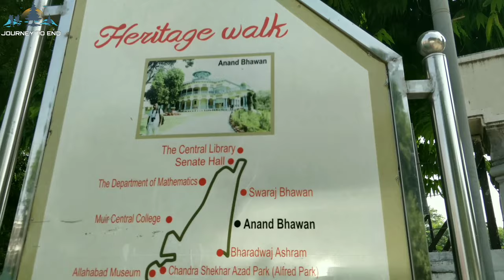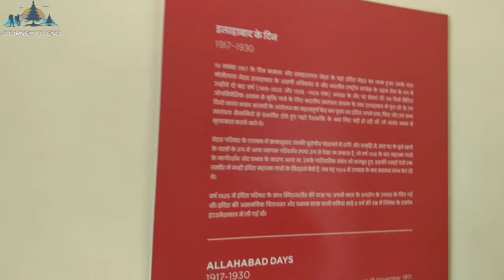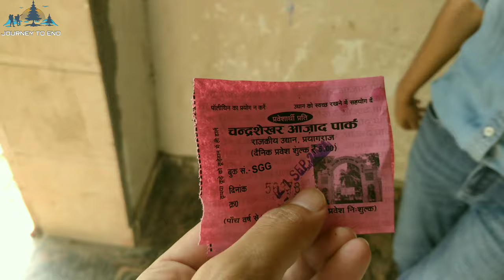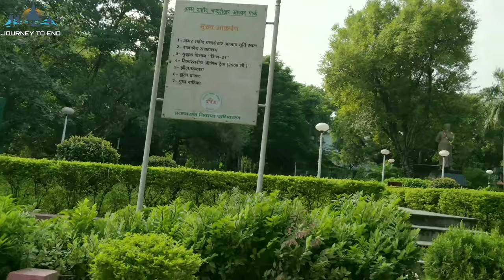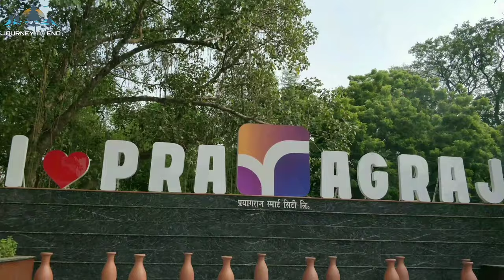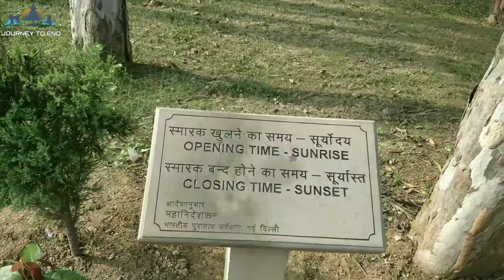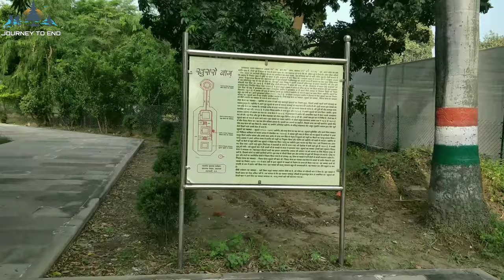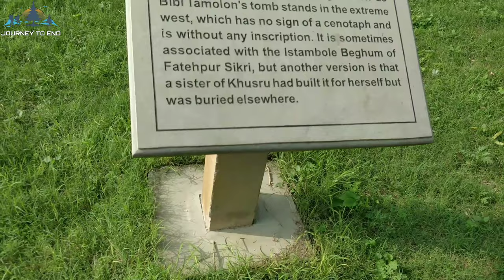Prayagraj | Anand Bhavan | Alopi Devi | Khusro Bagh | Travel Vlog | Allahabad tourist places| Part2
Prayagraj | Anand Bhavan | Alopi Devi | Khusro Bagh | Travel Vlog | Allahabad tourist places| Part-2

:- Katra
:- Anand Bhavan
:- Chandrashekhar Azad Park
:- Alopi Devi Shakti Peeth Temple
:- Allahabad University
:- Hanuman Temple Civil Line
:- Station
:- Khusro Bagh

Prayagraj is a beautiful city situated at the confluence of the Rivers Ganga, Yamuna, and Saraswati.
Allahabad, or Prayagraj as it is officially called, is one of the most popular pilgrimage centres in India and is also called the City of Prime Ministers, as most of India's Prime Ministers have hailed from this city. Today, it is a metropolis and is growing more and more in both size and popularity.

The Anand Bhavan is a historic house museum in Prayagraj, India, focusing on the Nehru Family. It was bought by Indian political leader Motilal Nehru in the 1930s to serve as the residence of the Nehru family when the original mansion Swaraj Bhavan (previously called Anand Bhavan) was transformed into the local headquarters of the Indian National Congress.Jawahar Planetarium, the planetarium is situated here, which has been striving to inculcate scientific temper among masses through its sky shows on astronomy and science.

Chandrashekhar Azad Park (also known by its former name Alfred Park, and Company Bagh during the Company Raj) is a public park in Allahabad. Built in 1870 to mark Prince Alfred's visit to the city, with an area of 133 acres, it is the biggest park in Allahabad. It was renamed after freedom fighter Chandra Shekhar Azad, who sacrificed his life here, during the Indian independence struggle in 1931.

Alopi Devi Mandir is a temple situated in Alopibagh in Prayagraj in state of Uttar Pradesh, India. It is near to the holy Sangam, or confluence, where the rivers Ganges, Yamuna and the legendary Sarasvati meet. Kumbh Mela is near to this place.

The University of Allahabad is a collegiate central university located in Allahabad, Uttar Pradesh, India. It was established on 23 September 1887 by an Act of Parliament and is recognised as an Institute of National Importance. It is one of the oldest modern universities in India.

Hanuman Niketan Temple is located about 4 km from Allahabad railway station on MG Road, Civil Lines, Allahabad, Uttar Pradesh, India. This magnificent temple, spread over a vast area, is dedicated to Lord Hanuman. It is also known as Hanumat Niketan temple houses the idols of Lord Hanuman, Ram, Laxman, Sita and Goddess Durga in one part of the temple, while idols of Sun, Ganesha, Uma-Maheshwar, Laxminarayan and Garud in the second section. Dwadash Jyotirlinga in the middle and Saraswati, Radha Krishna idols in the eastern row are installed in this temple. A gymnasium, a reading room and a hospital are also located in the temple premises. It draws a large number of devotees of Hanuman every Tuesday and Saturday.

Khusro Bagh is a large walled garden and burial complex located in muhalla Khuldabad close to the Allahabad Junction railway station, in Allahabad, India. It is roughly 6 km from the Akbar fort built in (r. 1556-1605). Situated over forty acres and shaped as a quadrangle it includes the tombs of Shah Begum (born Manbhawati Bai) (d. 1604), Jahangir's Rajput wife and the daughter of Raja Bhagwant Das and Khusrau Mirza's (d. 1622) mother; Khusrau Mirza, Jahangir's eldest son and briefly heir apparent to the Mughal throne; and Nithar Begum(born Sultan-un-nissa) (d. 1646), Khusrau Mirza's sister and Jahangir's daughter. It is listed as an Indian Site of National Importance.

Thanks to Shweta Bhagat for such a lovely voice over.